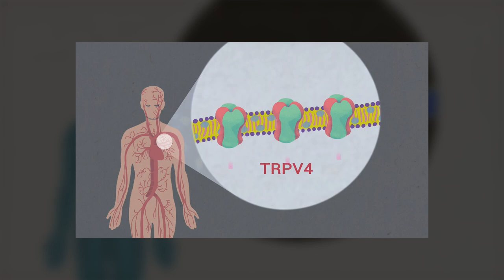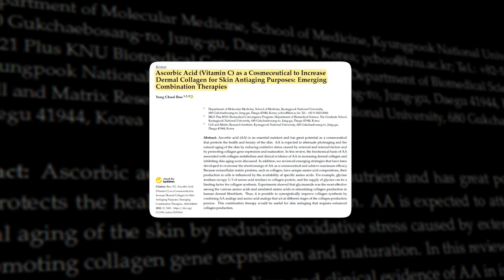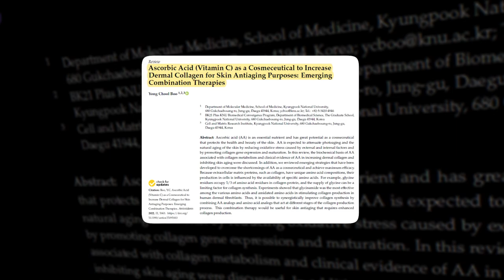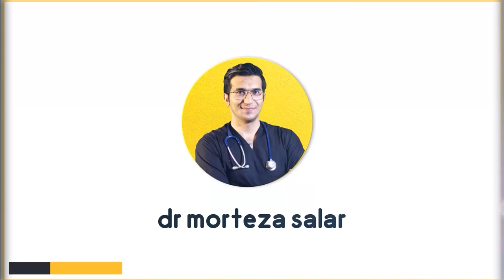The Most Powerful Skin Supplements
The Most Powerful Skin Vitamins
Link to fish oil supplement

Link to collagen supplement

00:33 What is the best supplement for skin ?
00: 55 Omega-3 benefits for skin and hair
02:05 Collagen benefits for skin
03:09 Does vitamin C clear up skin ?
4:03 What does vitamin E do for your skin ?
05:10 Does biotin help clear skin ?
05:37 Is vitamin D good for the skin ?

Essential skin vitamins are available in supplemental form, but they are also found in skin care products. Learn more about these four essential vitamins and how they can help you achieve optimum skin health.

Vitamin D
Vitamin D is most often made when sunlight is absorbed by your skin. Cholesterol converts to vitamin D when this happens. Vitamin D is then taken up by your liver and kidneys and transported throughout the body to help create healthy cells. This includes the skin, where vitamin D plays an important role in skin tone. It may even help treat psoriasis.

The Linus Pauling Institute at Oregon State University recommends a daily vitamin D intake of 600 IU per day. You may need more if you are pregnant or over the age of 70.

You can increase your vitamin D intake by:

getting 10 minutes of sun exposure a day (check with your doctor first, especially if you have a history of skin cancer)
eating fortified foods, such as breakfast cereals, orange juice, and yogurt
eating foods that have vitamin D naturally, such as salmon, and tuna.

Vitamin C
Vitamin C is found at high levels in the epidermis (outer layer of skin) as well as the dermis (inner layer of skin). Its cancer-fighting (antioxidant) properties, and its role in collagen production help keep your skin healthy. This is why vitamin C is one of the key ingredients found in many antiaging skin care products.

Taking vitamin C orally can enhance the effectiveness of sunscreens applied to your skin for protection from the sun’s harmful UV rays. It does this by decreasing cell damage and helping the healing process of bodily wounds. Vitamin C can also help fend off the signs of aging because of its vital role in the body’s natural collagen synthesis. It helps to heal damaged skin and, in some cases, reduces the appearance of wrinkles. Adequate vitamin C intake can also help repair and prevent dry skin.

Vitamin E
Like vitamin C, vitamin E is an antioxidant. Its main function in skin care is to protect against sun damage. Vitamin E absorbs the harmful UV light from the sun when applied to the skin. Photoprotection refers to the body’s ability to minimize the damage caused by UV rays. This can help prevent dark spots and wrinkles.
While vitamin E is available in many skin care products, the problem is that any effects could be minimized upon sun exposure. Getting enough vitamin E in your diet is preferable. Most adults need about 15 mg of vitamin E per day. You can increase your intake by:
eating more nuts and seeds, such as almonds, hazelnuts, and sunflower seeds
taking a multivitamin or separate vitamin E supplement
using topical products that contain both vitamin E and vitamin C (this can be more effective in photoprotection than those that contain only one of the two)
Vitamin K
Vitamin K is essential in aiding the body’s process of blood clotting, which helps the body heal wounds, bruises, and areas affected by surgery. The basic functions of vitamin K are also thought to help certain skin conditions, such as:
stretch marks
spider veins
scars
dark spots
stubborn circles under your eyes
Vitamin K can be found in many different topical creams for the skin, and it can help treat various skin conditions. Doctors frequently use creams that contain vitamin K on patients who have just undergone surgery to help reduce swelling and bruising. This may help speed up skin healing. However, research on vitamin K’s effects on the skin is more limited than that for vitamins E and C.